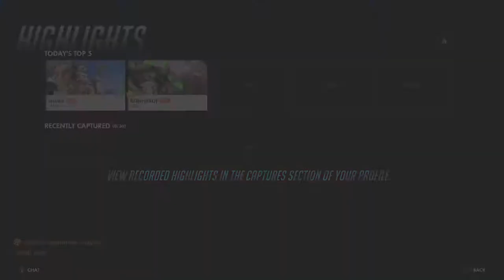Overwatch OWL Skin Vault Week 2 Opening 6 Loot Boxes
The 2020 Overwatch League All-Star Atlantic skin for Reinhardt makes him so OP!!!

( ͡° ͜ʖ ͡°)

Recorded on: Xbox Series X
Uploaded with: OneDrive